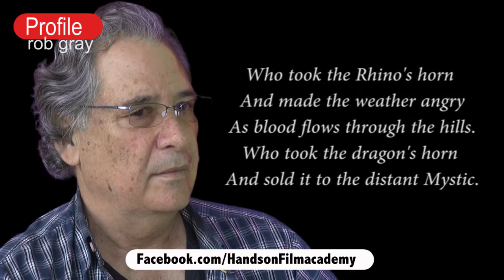Rhino Wars Promo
Interview with rob gray regarding movie for which he was DOP and scriptwriter. Rob now runs specialised hands on courses and host a live broadcast where he answers different genre of question, interviews people from industry and unboxes equipment.